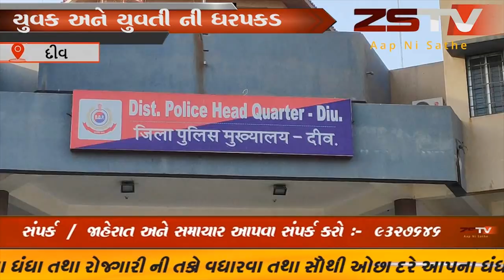દીવ પોલીસ દ્વારા સુરત ની લેડી ડોન અને તેના સાથી મિત્ર ની ધરપકડ // ZSTVNEWS//